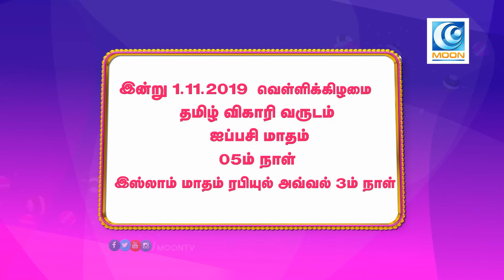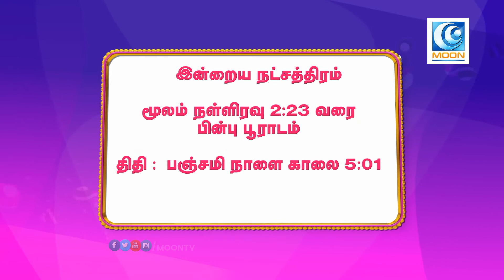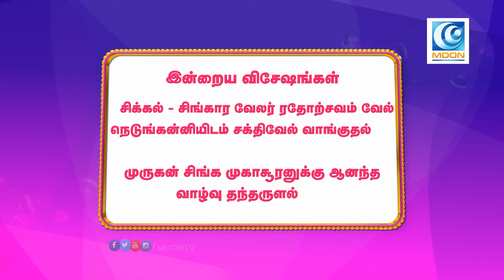ராசிபலன் I 1 - 11 - 2019 I வாழ்வின் உயர்வை தரும் ஒளிரும் பொற்காலம் I MOON TV